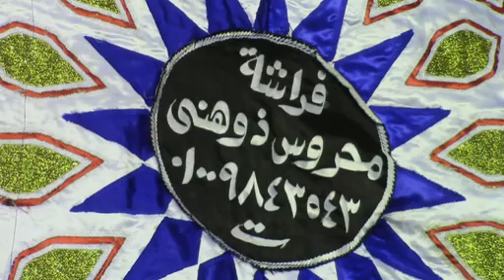الشيخ سعيد محروس =كلمة واعظ -عزاء الحاج أبوزيد الديبه -الخرقانيه -القناطرالخيريه -قليوبيه 12-9-2016